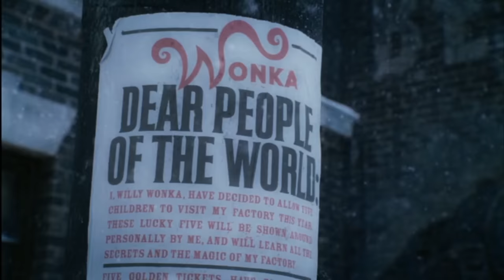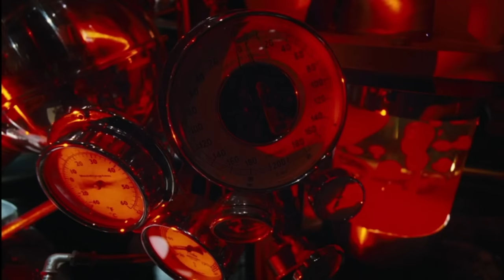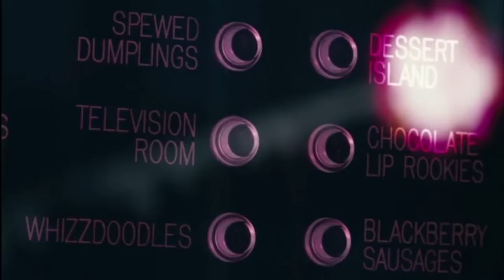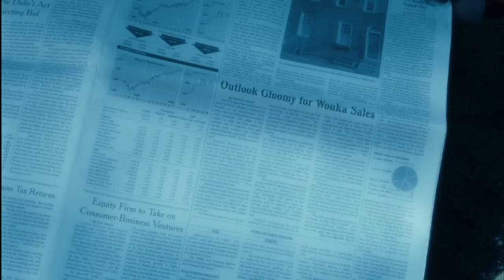I Watched *CHARLIE AND THE CHOCOLATE FACTORY* For The FIRST Time & It Had SOOOO Many BOPS!